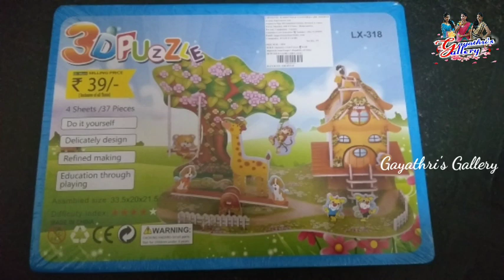3D Puzzle making @ home | DIY | easy cardboard puzzles at D-mart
3D Puzzle making @ home||DIY||easy cardboard puzzles at D-mart||Education Through Playing

hi viewers,
in this video, me and my son are busy with making 3D puzzle with cardboard..
it's very entertainment fo kids at home.
you will enjoyed in this video.